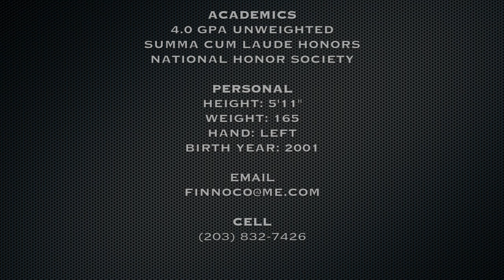Finn O'Connor 2019 Goalie ('17 Fairfield Prep vs St. Anthony's)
Finn O'Connor 2019 Goalie  ... Fairfield Prep/Eclipse 2019.
Varsity game higlights of Fairfield Prep vs St. Anthony's (Apr 2017).